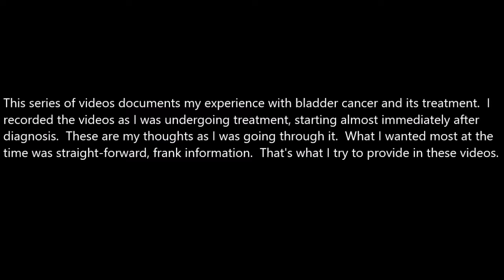Bladder Cancer - 4 - TURB and Stent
The operation to de-bulk the tumor via Trans-Urethral Resection of Bladder (TURB) and application of a ureteral stent.  This is the 4th in a series of videos that document my experience with bladder cancer and its treatment.

In the Fall of 2015, at the age of 38, I was diagnosed with Stage 2, aggressive bladder cancer.  These videos are a detailed account of my treatment and some of the helpful lessons that I learned along the way.  The story is unfiltered; I don't avoid frightening, painful, or embarrassing topics.

My treatment consisted of four rounds of MVAC chemotherapy followed by a radical cystectomy and prostatectomy with an orthopedic neobladder urinary diversion.  Thanks to many excellent doctors and nurses, countless unseen researchers, two extraordinary surgeons, and the support of my family and friends, Summer of 2017 marks my first year of remission.

Week 13   Video 4   TURB resection/debulking and chemo port

Week 15   Video 5   Chemotherapy round 1 of 4
Week 17   Video 6   Chemotherapy round 2 of 4
Week 19   Video 6   Chemotherapy round 3 of 4
Week 21   Video 6   Chemotherapy round 4 of 4
Week 25   Video 7   Radical cystectomy and prostatectomy with neobladder
Week 27   Video 8   Post-op #1: Removed kidney stent and JP drain
Week 29   Video 8   Post-op #2: Removed foley and started urinating
Week 31   Video 8   Post-op #3: Removed SPT
Week 34   Video 8   Removed ureteral stent and chemo port
Week 35   Video 8   Returned to work